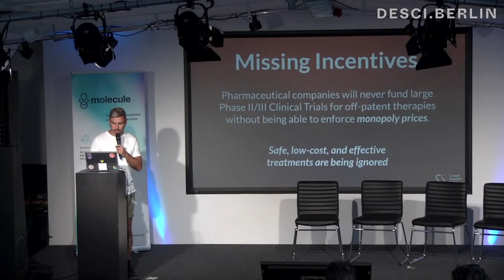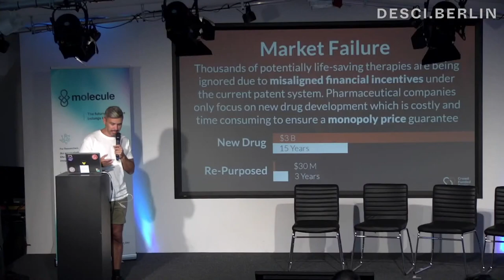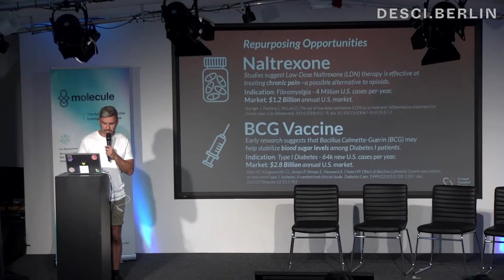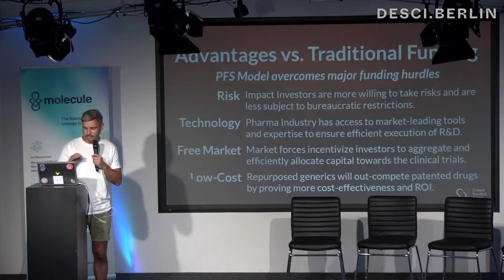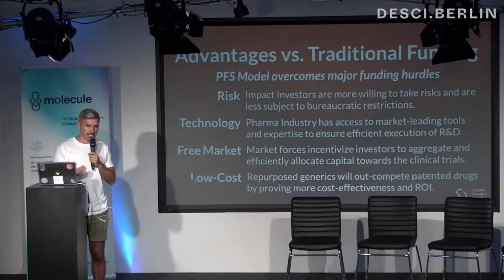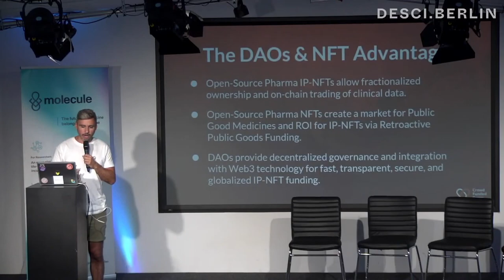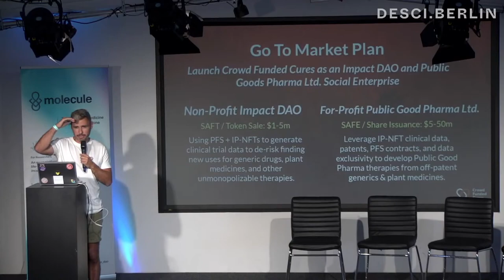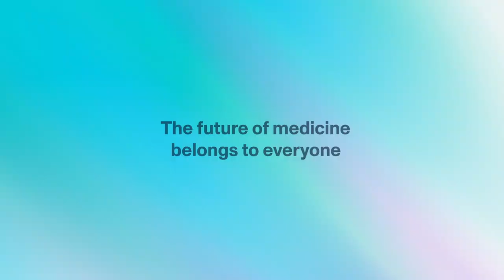Savva Kerdemelidis - Pay for Success Models I DeSci.Berlin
Listen to the DeSci.Berlin talk of Savva Kerdemelidis from Crowd Funded Cures on lowering healthcare costs by repurposing off-patent drugs & nutraceuticals with pay for success contracts.

Molecule - The future of medicine belongs to everyone